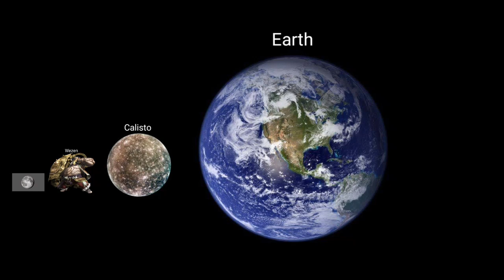Universe Size Comparison (Funny)